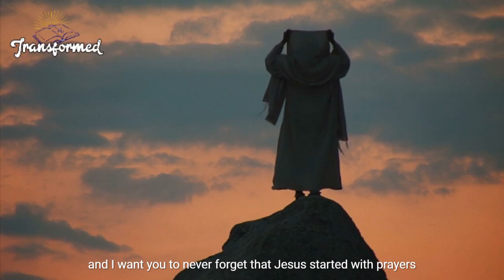Gods i will do Turn your life into WONDERS It Will HAPPEN In The NEXT 24hrs!